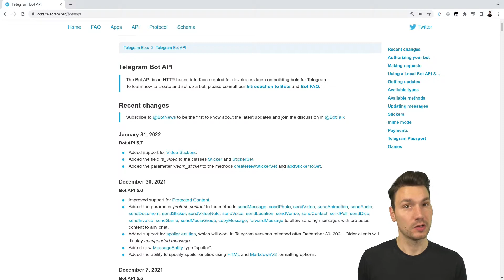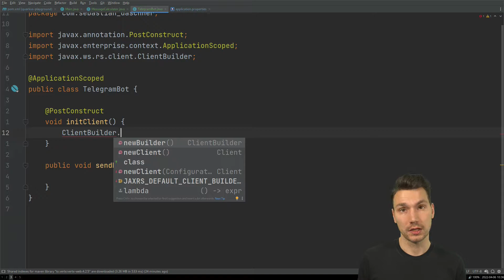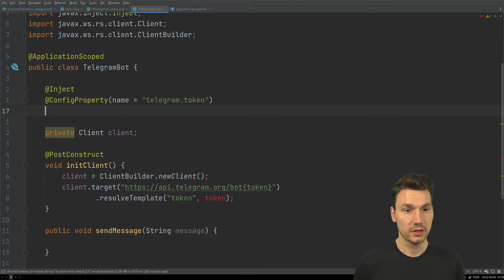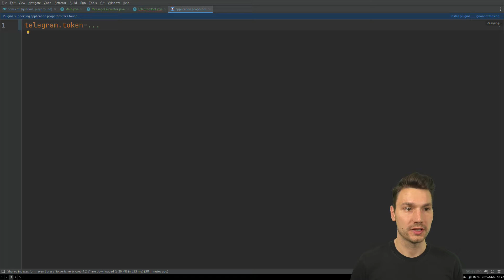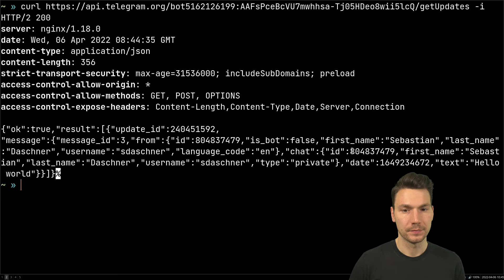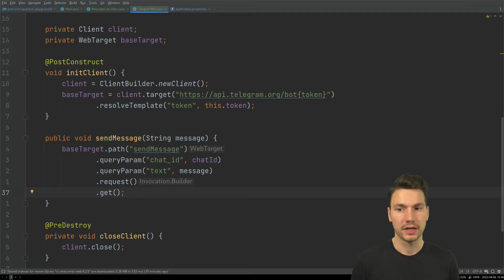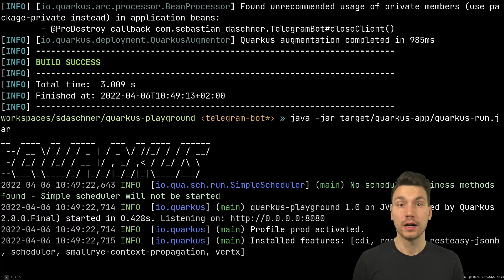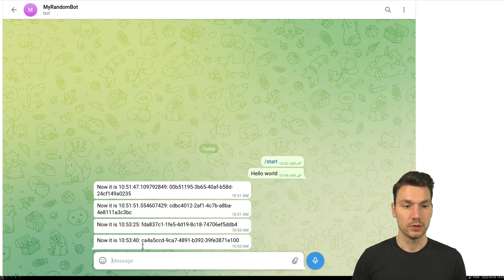Creating and using a Telegram Bot with Java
In this video, I’m showing how to create and use a Telegram Bot from your Java application using the Telegram API.